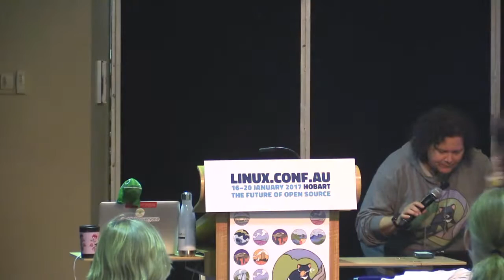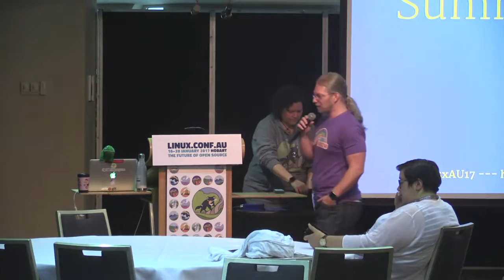Community Leadership Summit Summary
VM and group leaders